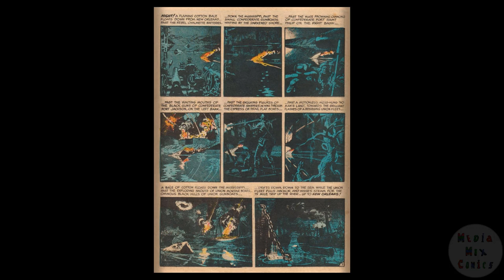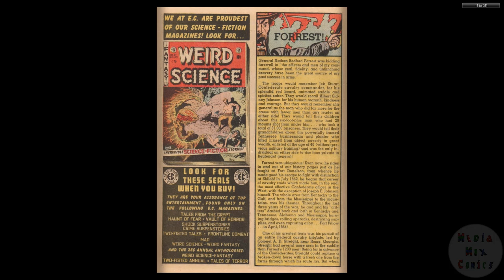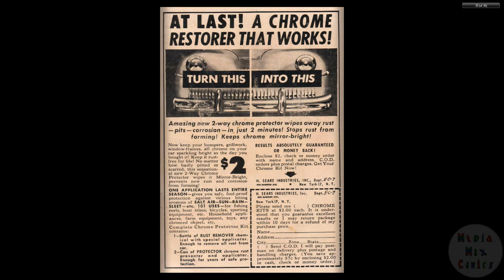Two Fisted Tales 35